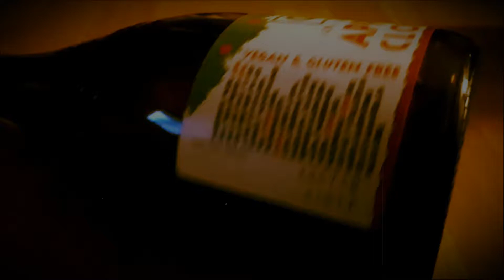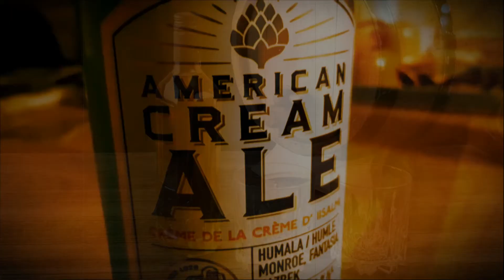Digital Nomad Blues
SOTU 308 Theme: Beverages.